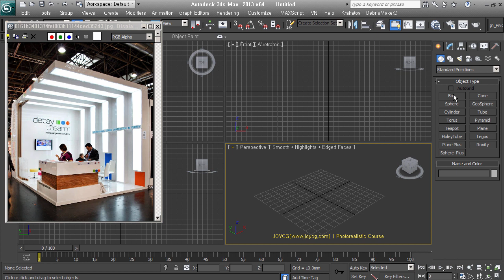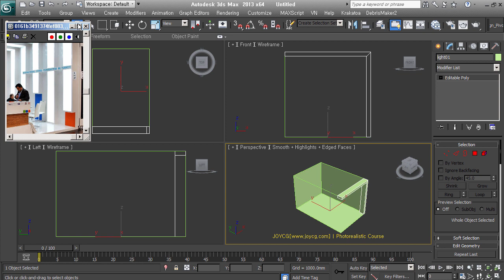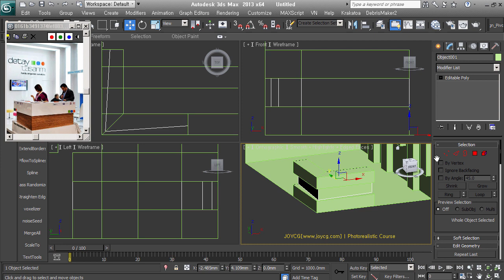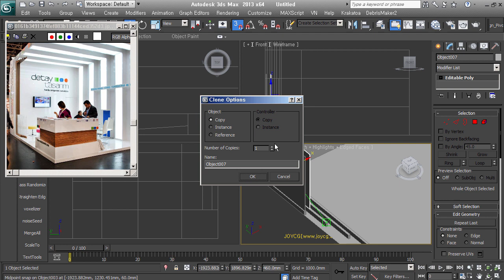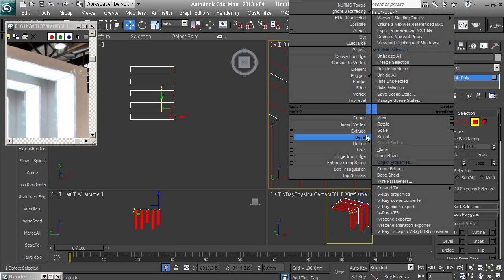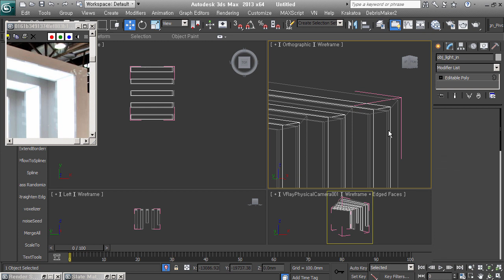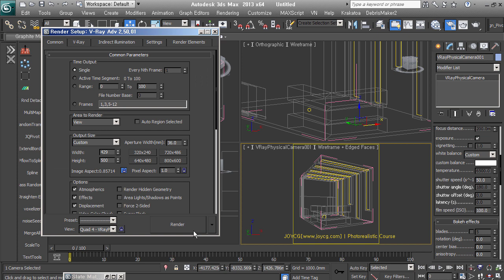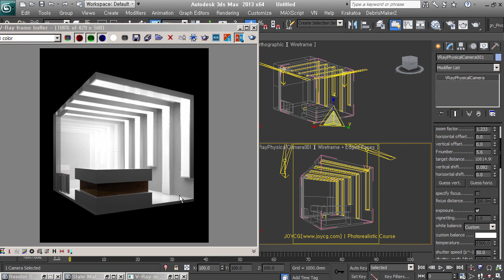Beginner Modeling 2 - Light box 인테리어 공간 연출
초급자의 Modeling을 돕기 위해 JOYCG에서 2014년에 온라인에서 실시간으로 진행한 초급 모델링과정 2의 내용입니다.

현재 3ds max, V-Ray, 그 외 Plugins와 옵션이 다를 수 있습니다.

이 강의는 인테리어를 접근하는 초급자를 위한 간단한 인테리어 공간입니다.
벽면과 천장에 Light box로 디자인된 공간의 Modeling, Lighting에  대한내용입니다.

접근하는 방식에 따라서 쉽거나 어려울 수 있는 Modeling이기도 해요! 저의 접근 방법을 여러분이 생각하는 방법과 비교해 보세요!
더 좋은 방법이 있다면 의견 남겨주세요!